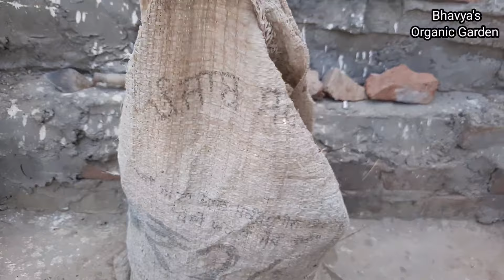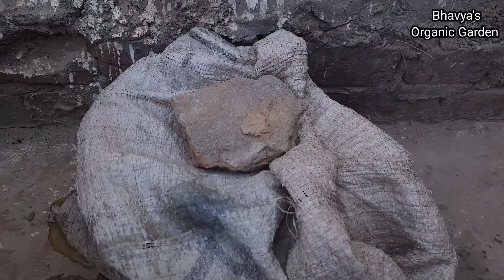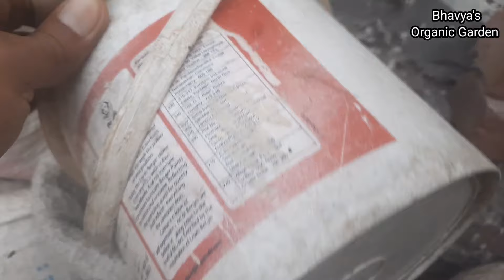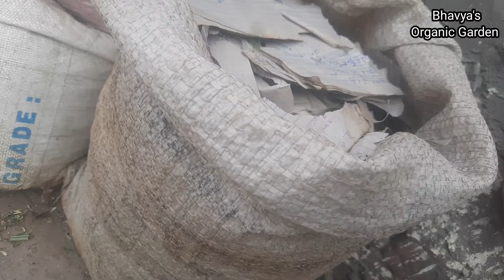kitchen waste se Khaad kaise banaye 2023 ! khaad banane ka sabse asaan tarika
Is video me dikhaya gya h k ham kitchen waste se organic and strong compost kaise bna skte h vo bhi aasni se and last me ek khaas trick bhi di hui h zso video puri dekhna